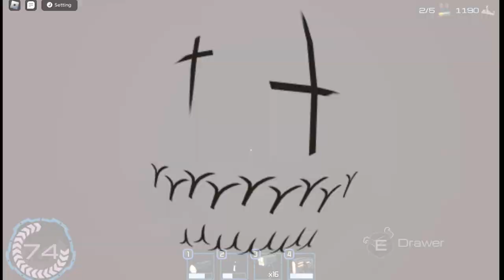Pressure No Lockers attempt that I randomly decided to record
I hate Pandemonium (and Blitz)